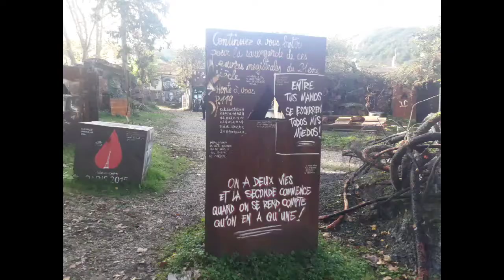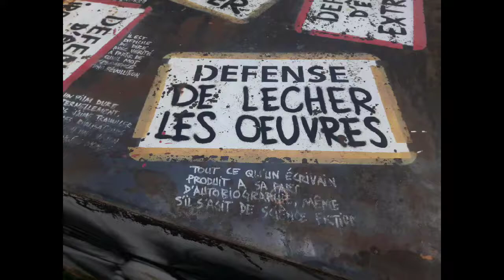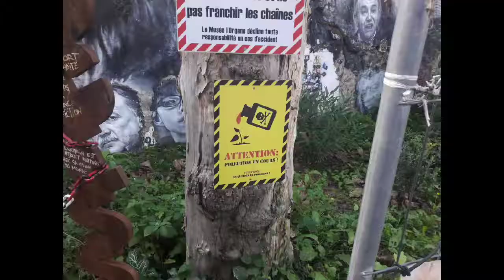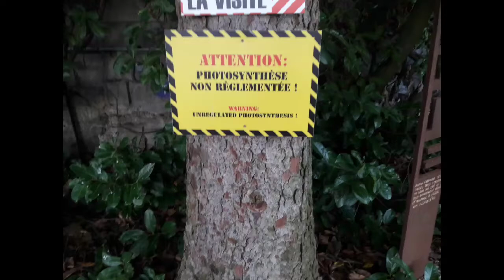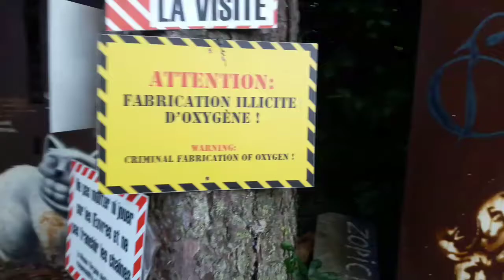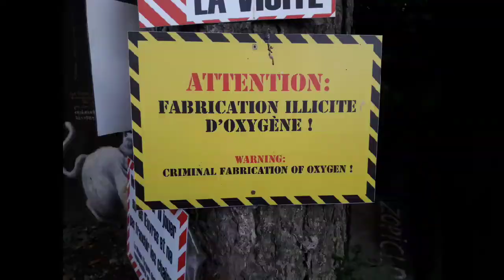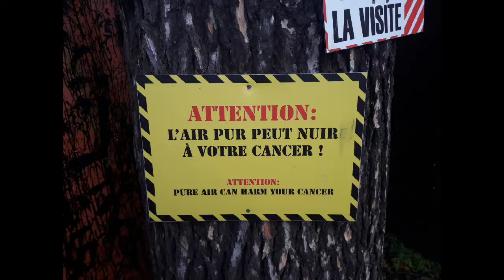ADOBE OF CHAOS , Demeure du chaos (Fr)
bonjour
je vous fait la visite en photos , de la demeure du chaos , adobe of chaos ,le musée de l'organe , musée gratuit en region lyonnaise , saint romain au mont d'or .
Après des années de procédure face a la mairie , le musée reste

micro nt1 rode :

pied de micro PSA1

MICRO CRAVATE LAVALIER RODE

machine a dénudé

stabilisateur dji osmo